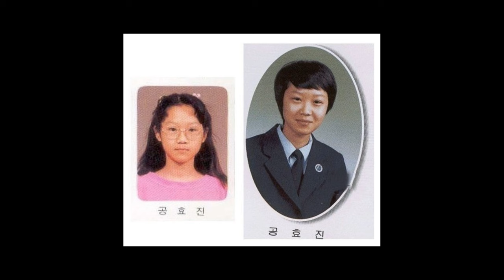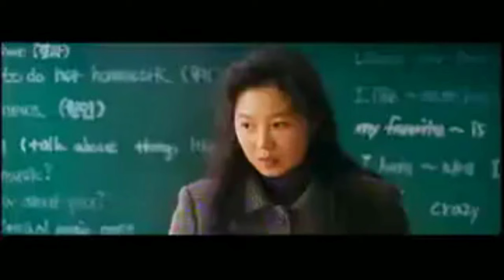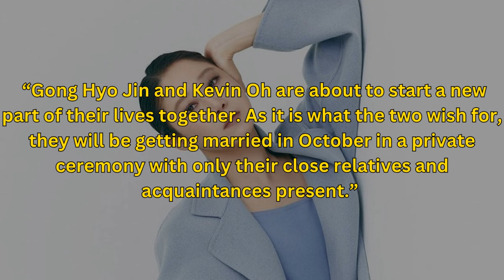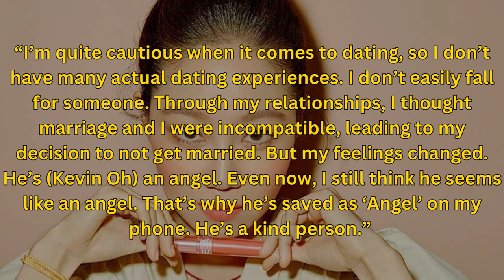The Story of Gong Hyo-jin | Gong Hyo-jin's Drama List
Gong Hyo-jin is one of the top actresses in South Korea and she is always on the list of the richest Korean actresses. She has been in the industry for a long time and many celebrities would mention her as their role model. Here is the story of Gong Hyo-jin.